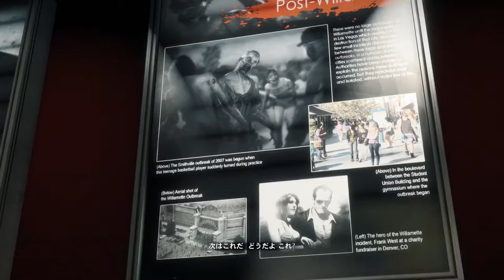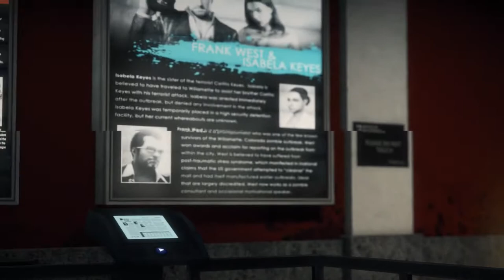【デッドライジング3】BIGBOYがゾンビと戯れる#12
コスチュームは割愛して、物資調達と自由散策がメインです。
そしてディエゴが誰だったかBIGBOYは完全に忘れています。